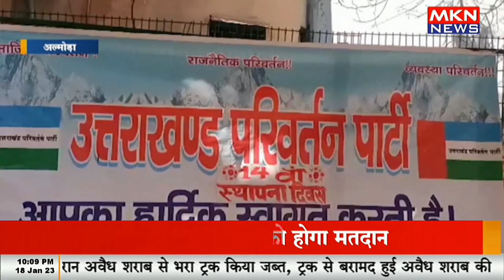उत्तराखंड परिवर्तन पार्टी को आज 13 साल हुए पूरे